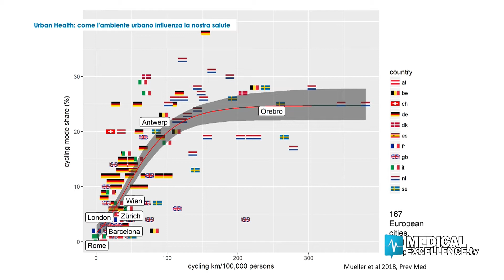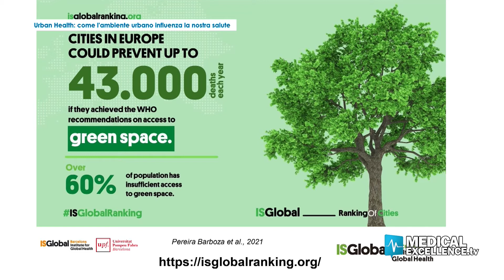Urban Health: come l'ambiente urbano influenza la nostra salute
Si è da poco concluso a Catania  un convegno internazionale sul tema della salute globale, il cui obiettivo è stato quello di attivare sinergie tra ambiti disciplinari di ricerca e campi di azione tra ricercatori, amministratori, esperti e studenti, al fine di discutere le possibili visioni per un migliore approccio sistemico alla gestione delle risorse urbane e naturali in un’ottica di salute planetaria.
Con il termine “One Health” s’intende, infatti, un approccio sistemico alla gestione dei sistemi sanitari e delle risorse affinché “la salute dell’uomo resti intimamente connessa a quella degli altri esseri viventi e degli ecosistemi”. Ne parliamo oggi a Medex News con il prof. Prisco Piscitelli, Epidemiologo e vicepresidente della Società Italiana di Medicina Ambientale - SIMA.